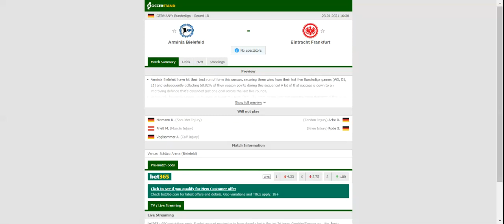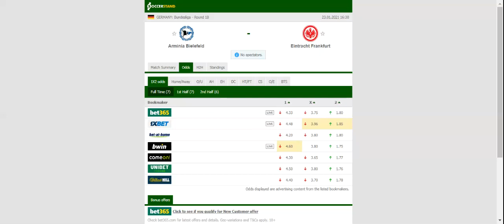ARMINIA BIELEFELD VS FRANKFURT PREDICTION & BETTING TIPS - 23/01/2021